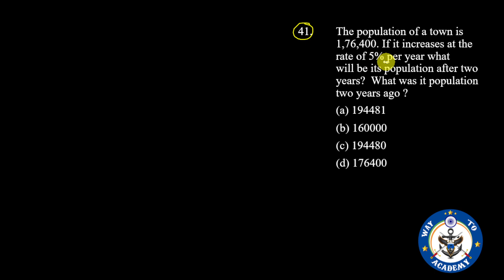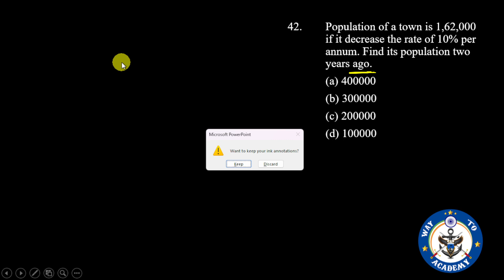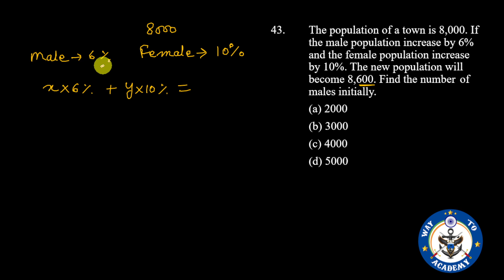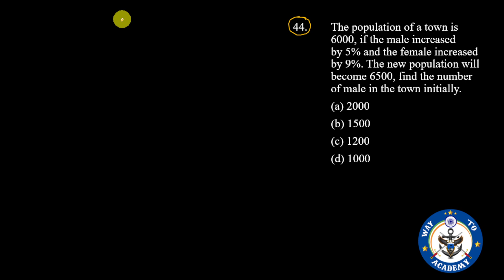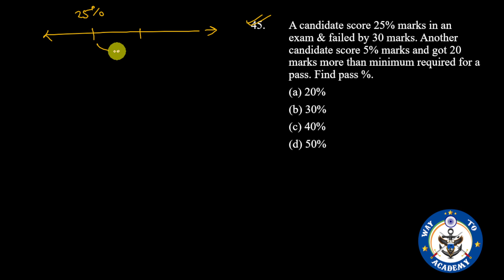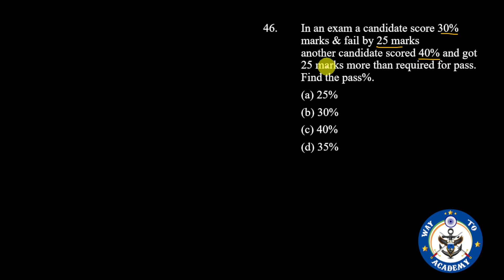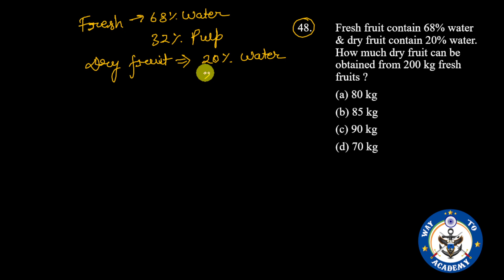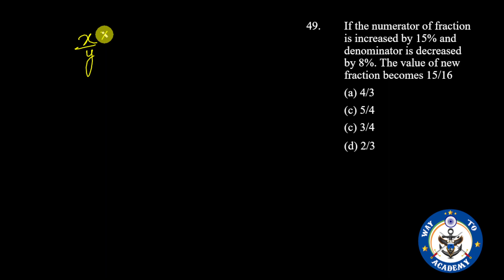Day 4 : AFCAT 2 2023 Mathematics I Percentage I अब AFCAT होगा क्लियर 1st attempt में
How to clear AFCAT in the first attempt, Strategy for AFCAT 2 2023, how to prepare for AFCAT in one month, AFCAT maths questions,
पहले प्रयास में AFCAT कैसे पास करें, AFCAT 2 2023 के लिए रणनीति, एक महीने में AFCAT की तैयारी कैसे करें, AFCAT गणित के प्रश्न,
COMBINED DEFENCE SERVICES EXAMINATION (I), 2023
[INCLUDING SSC WOMEN (NON-TECHNICAL) COURSE]

Candidates are required to apply online by using the and do one time registration (OTR)

Vacancy Details - (Total Vacancies - 341)
—Combined Defence Services Examination (I), 2023 will be
conducted by the Union Public Service Commission on 16th April 2023 for admission to the under-mentioned courses:—
Indian Military Academy, Dehradun - 100
Indian Naval Academy, Ezhimala - 22
Air Force Academy, Hyderabad—(Pre-Flying)  - 30
Officers’ Training Academy, Chennai (Madras)—
119th SSC (Men)  - 170
33rd SSC Women - 17
Total Vacancies - 341
 Educational Qualifications:

(i) For I.M.A. and Officers’ Training Academy, Chennai — Degree of a recognised University or equivalent.
(ii) For Indian Naval Academy— Degree in Engineering from a recognised University/Institution
(iii) For Air Force Academy—Degree of a recognised University (with Physics and Mathematics at 10+2 level) or Bachelor of Engineering.
Candidates who are studying in the final year/semester Degree course and have yet to pass the final year degree examination can also apply provided candidate should not have any present backlog upto the last semester / year for which results
have been declared upto the time of submission of the application and they will be required to submit proof of passing the degree examination at the time of commencement of course.

Age Criteria :-
(i) For IMA—Unmarried male candidates born not earlier than 2nd January 2000 and not later than 1st January, 2005 only are eligible.
(ii) For Indian Naval Academy—Unmarried male candidates born not earlier than 2nd January, 2000 and not later than 1st January, 2005 only are eligible.
(iii) For Air Force Academy—20 to 24 years as on 1st January, 2024 i.e. born not earlier than 2nd January, 2000 and
not later than 1st January, 2004 (Upper age limit for candidates holding valid and current Commercial Pilot Licence issued by DGCA (India) is relaxable upto 26 yrs.